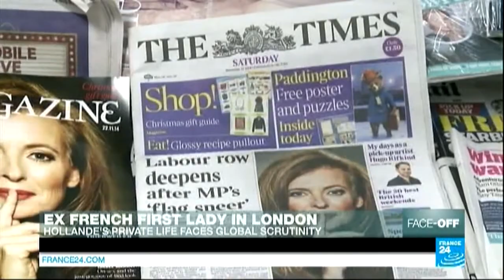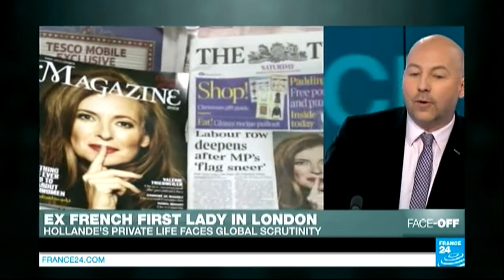François Hollande's private life faces global scrutiny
FACE-OFF : Valérie Trierweiler, François Hollande’s ex-partner, has crossed the English Channel to promote her tell-all book about her tumultuous relationship with the president. Her visit takes place just as new pictures of François Hollande with an actress are published in France. Meanwhile, this coming weekend, the opposition conservative party will have a new leader. Former president Nicolas Sarkozy is the clear favourite, but his candidacy for the 2017 presidential election still faces major hurdles.